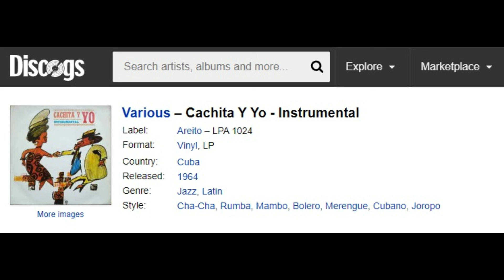"Continental" Rolando Baros from the LP Cachita y yo (Areito, 1964)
Rolando Baro– Continental
Songwriter – Con Conrad, Herbert Magidson

From the LP: Various – Cachita Y Yo - Instrumental
Label:
Areito – LPA 1024
Format:
Vinyl, LP
Country:
Cuba
Released:
1964

“Recordings made available under the Music Modernization Act.  A reasonable search has been conducted to determine that these items are not commercially available. Please be aware that subsequent uses may not be permitted under US copyright such as reproduction, distribution, display or public performance. Works may be in the public domain already, in which case, these restrictions do not apply.” -Copyright blurb courtesy of Internet Archive